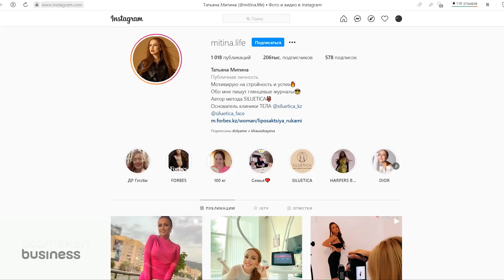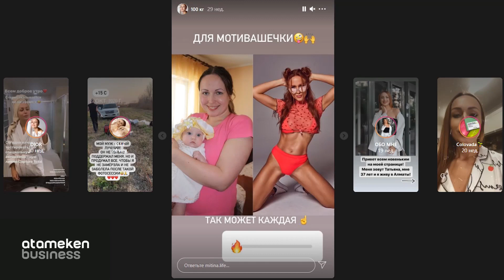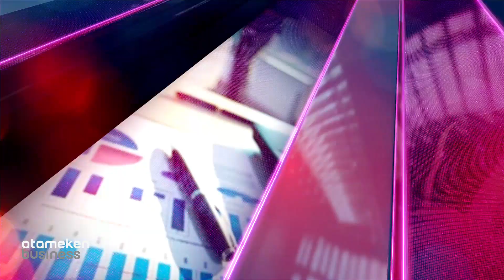Татьяна Митина «Business & Woman» 27.12.2021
Интересные, умные, яркие, деловые. Женщин в бизнесе с каждым днем всё больше и больше. Люся Яркова познакомит телезрителей с личностями, которые успешно совмещают карьеру с семьей. Среди них основательница методики коррекции тела, известный дизайнер одежды и топ-менеджер, основательница модельного агентства,  предпринимательницы в ресторанно-гостиничной сфере и  в сфере туризма. Atameken Business представляют программу «Business & Woman».

Героиня первого выпуска – Татьяна Митина  (Предприниматель, основательница методики коррекции тела).